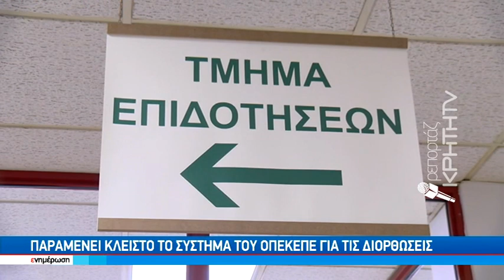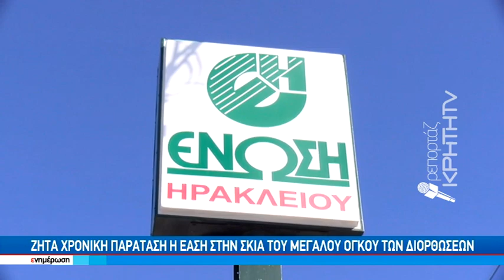Ψάχνουν ακόμα τα χρήματα των επιδοτήσεων